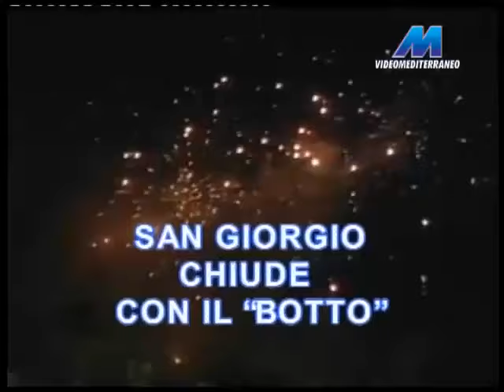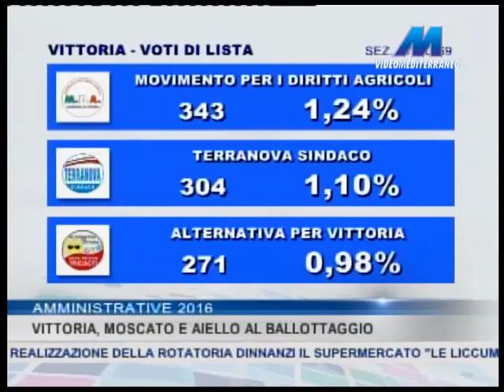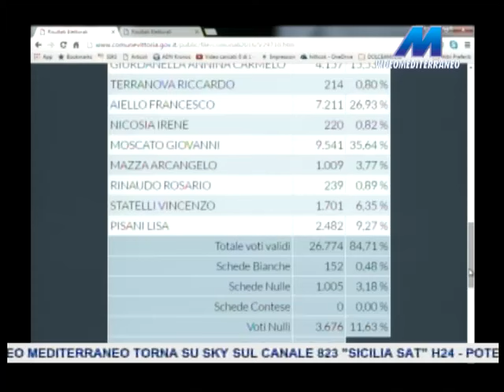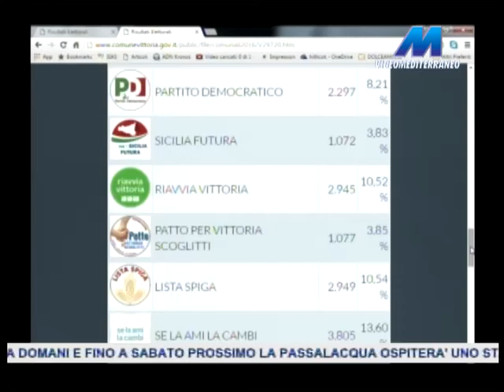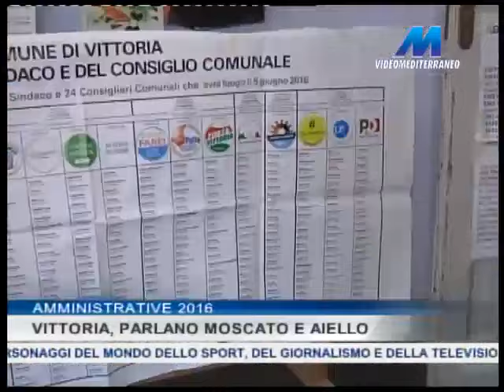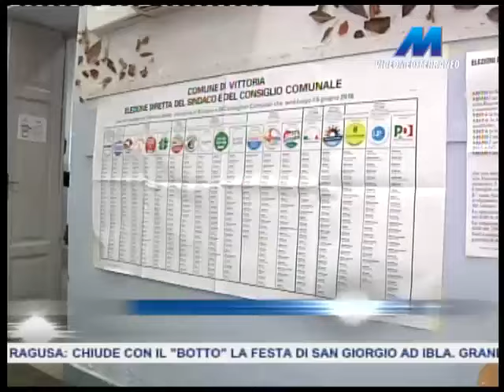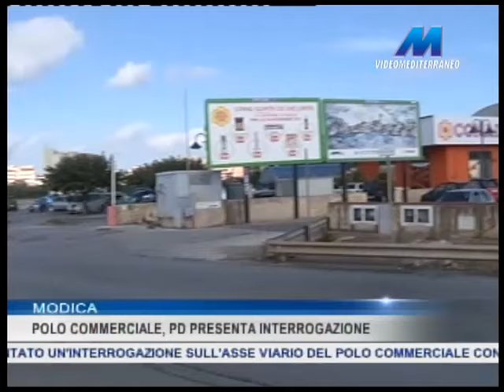MTG 14:15 DEL 06-06-2016